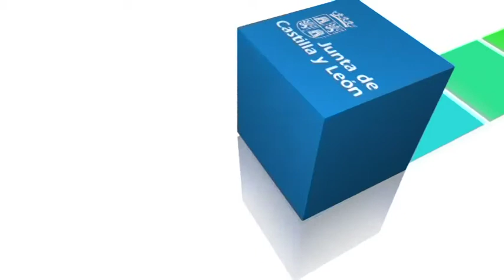Internacionalización. Discurso del Debate sobre Política General de Castilla y León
El presidente de la Junta de Castilla y León, Juan Vicente Herrera, pronunció este discurso en la apertura del pleno monográfico de Debate sobre Política General, celebrado en las Cortes de Castilla y León los días 26 y 27 de junio de 2013. En este vídeo se ofrece uno de los bloques temáticos destacados de su intervención.

En el siguiente enlace se facilita el acceso al texto completo pronunciado por el presidente del Gobierno autonómico: